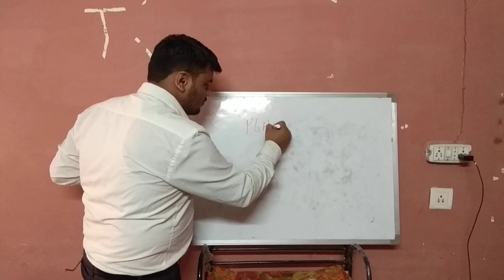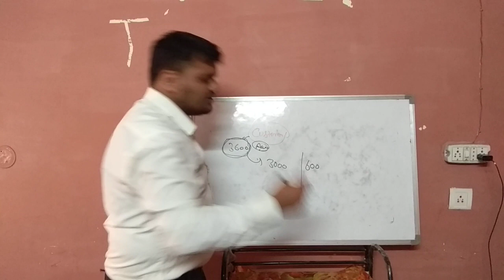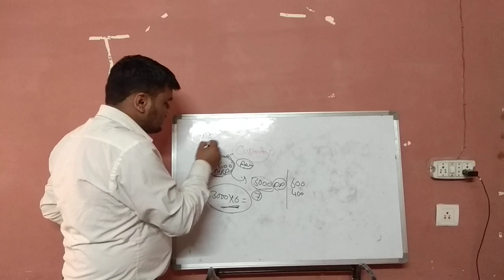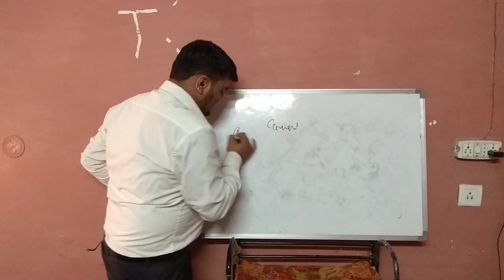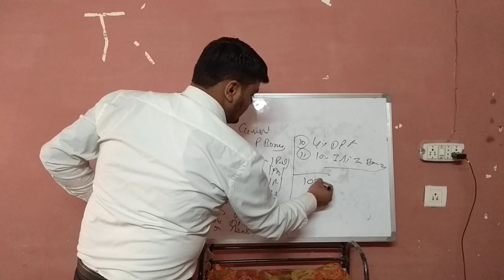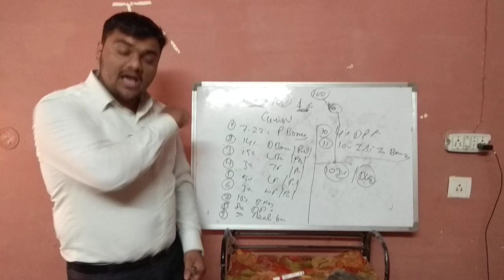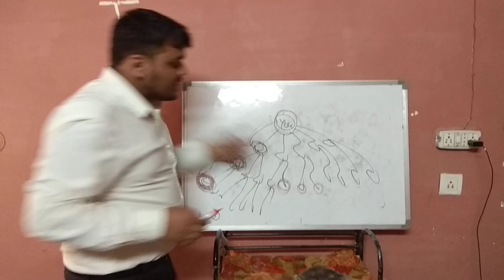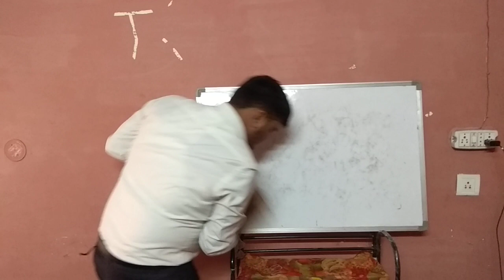7 Points Prove That Modicare Is Best Part 3 Business Plan Innovate Ankush Sharma